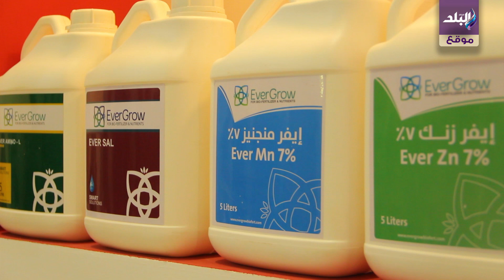صدى البلد | ايفرجرو تصدر الأسمدة لـ 70 دولة باستثمارات ٨ مليارات جنيه..والخشن: دعم فنى للفلاح